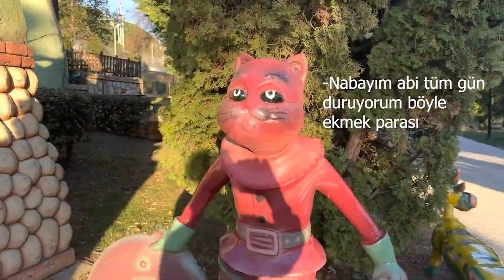Harikalar Sahili'ni Geziyoruz | Çocuklar İçin Harika Bir Yer | Derince Kocaeli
Hüseyin Türksönmez'le Denizci Hayatına Hoşgeldiniz

Denizde İş/Staj Arayanlar Whatsapp'tan Bana Ulaşın
Sadece adınızı, soyadınızı, görevinizi, gemide hangi görevde
çalışmak istediğinizi yazın.
Eğer gemideyseniz, pasaportunuz veya liman cüzdanınız yoksa yazmayın
yazarsanız da bu belgelerin sizde mevcut olmadığını söyleyin.
Whatsapp Numarası: 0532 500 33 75

Oynatma Listeleri;